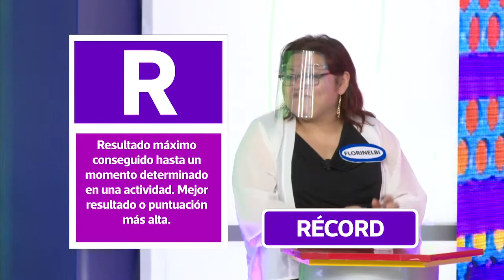¡De la A a la Z, ponle la letra!